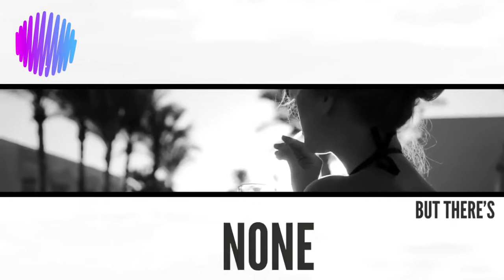TOP 25 (April 28 2018 - May 4 2018)